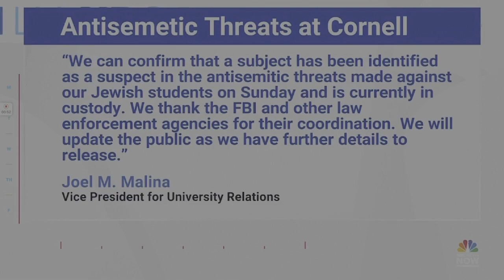گزارش دفتر نخست‌وزیر از تاریخ - 2/11/2023